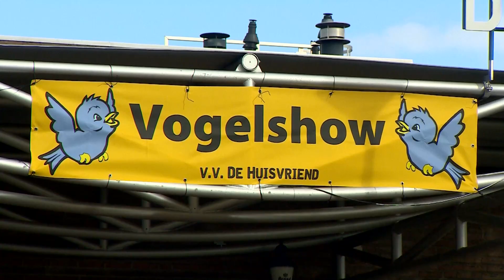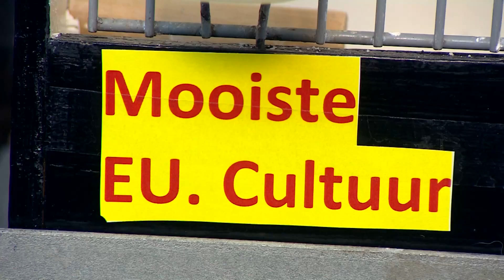Tientallen bijzondere vogels te zien tijdens vogelshow